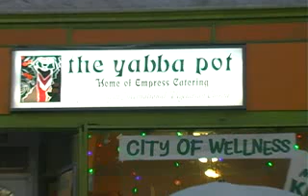Precise Science (Ruff Mic) - Kemetaphysics